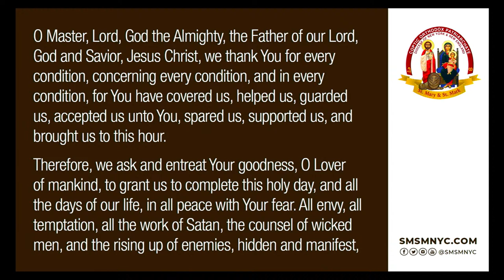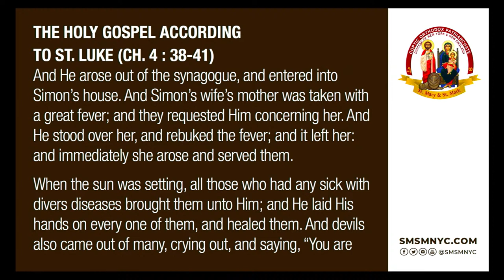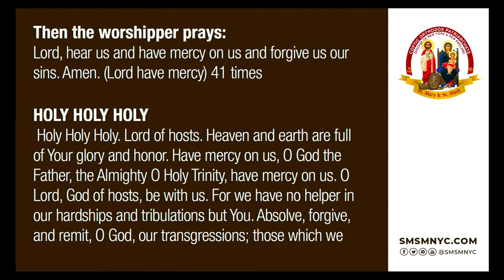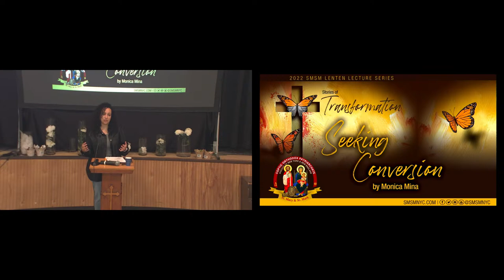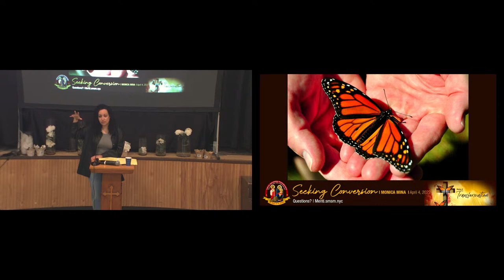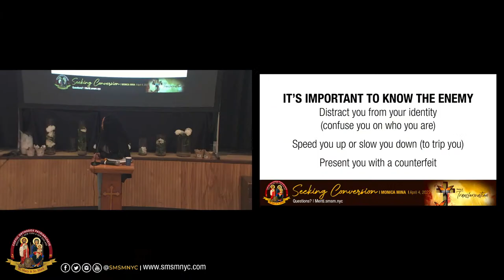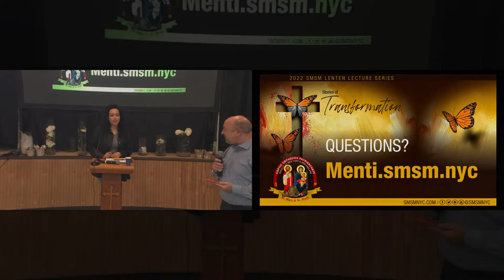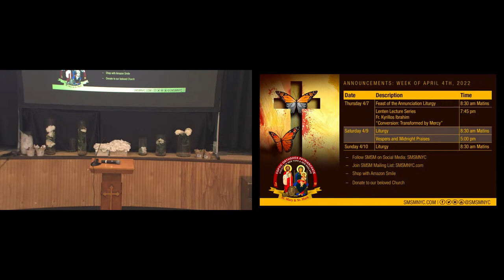Seeking Conversion | Monica Mina